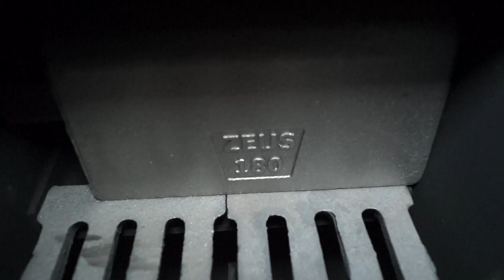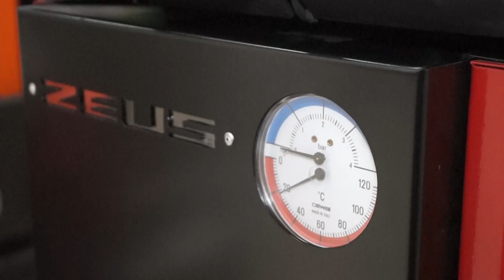Отопление небольшого дома угольным котлом длительного горения Зевс 9 от Термокрафт.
РОЗЫГРЫШ отопительного котла ZEUS 9  от Термокрафт 22.11.19 - в прямом эфире, в 12:00 по МСК!

Дата определение Победителя розыгрыша: 22 ноября 2019 года в 16-00 по Новосибирскому времени.

Ждем всех в прямом эфире 22 ноября 2019г.!

Организатор оставляет за собой право в безусловном одностороннем порядке в любое время вносить в настоящие Правила изменения и/или дополнения путем размещения соответствующей информации на интернет-сайте Организатора по адресу fornaks.ru

Розничная цена: 35 700 руб.

В ноябре 2019 года компания «Термокрафт» отмечает свое десятилетие и в честь юбилея мы устраиваем совместный розыгрыш отопительного котла ZEUS 9!

Компания «Термокрафт» основана в 2009 г. Основополагающей целью компании является создавать высокое качество, сочетающие в себе современный дизайн и достойный функционал. На сегодняшний день Термокрафт производит широкий ассортимент котельной продукции при оптимальном соотношении цена-качество. Данные котлы зарекомендовали себя на рынке отопительного оборудования и завоевали сердца многих покупателей.